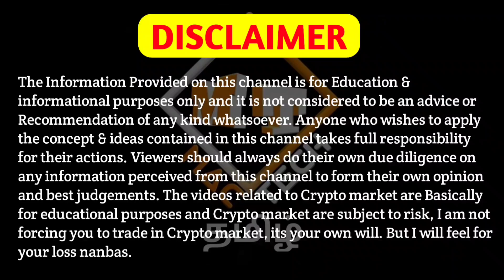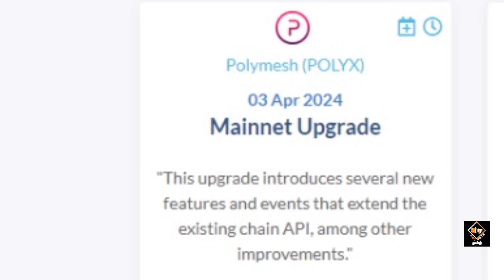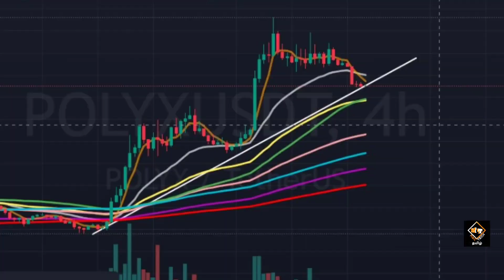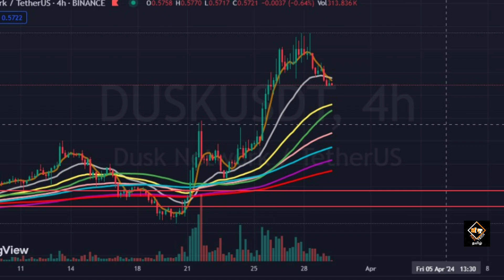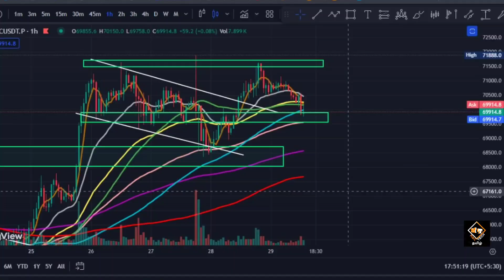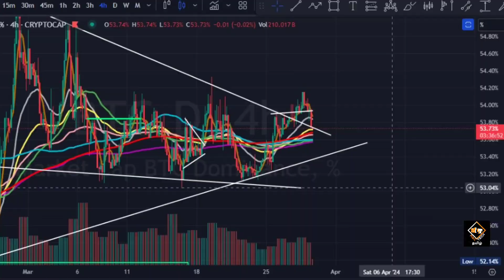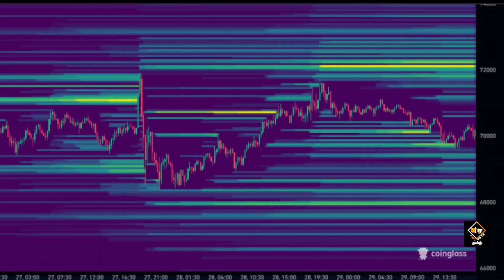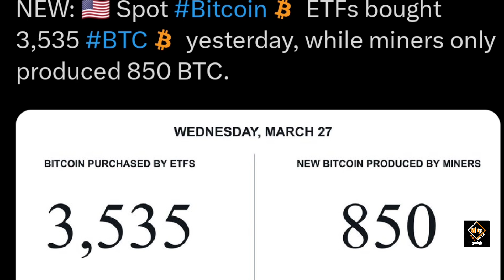5 Best Coins To Buy In April 2024 🔥🔥 100% Profit!!! Bitcoin At Crucial Zone!!!👀 Mac Tech Tamil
5 Best Coins To Buy In April 2024 🔥🔥 100% Profit!!! Bitcoin At Crucial Zone!!!👀 Mac Tech Tamil

Vanakkam Nanbargale welcome to your channel Mac Tech Tamil. In this video I am going to  discuss about coins and  Market.  So watch this video till the end. Hope you like the video.

cheers!!!